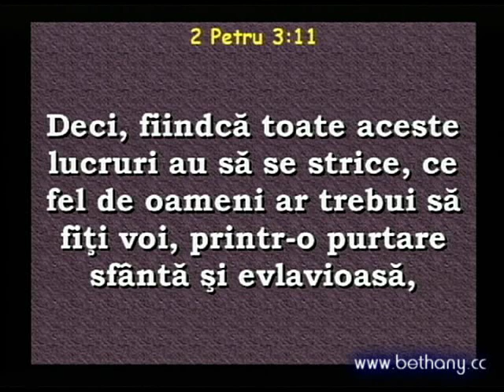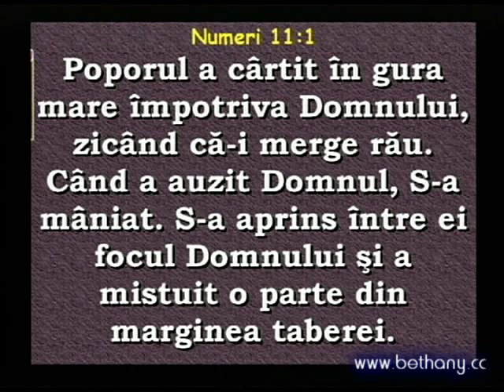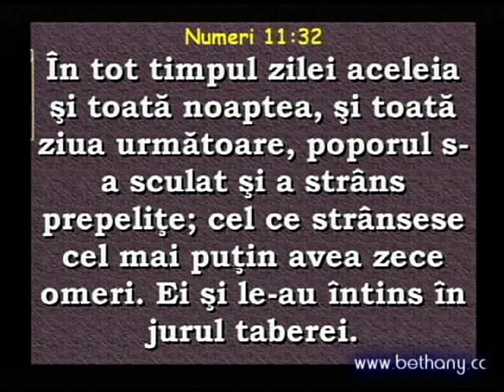Luigi Mitoi - Ce fel de oameni ar trebui sa fim?